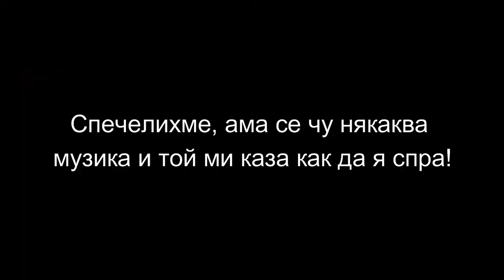Двамата ги разбиваме! (RTX 3060)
(ако влезете от този линк, ми помагате наистина много)